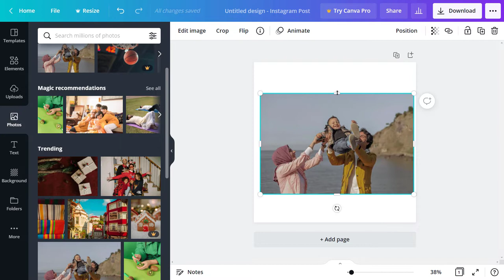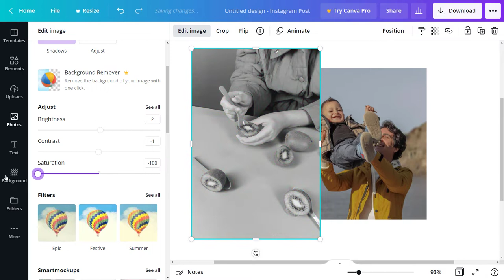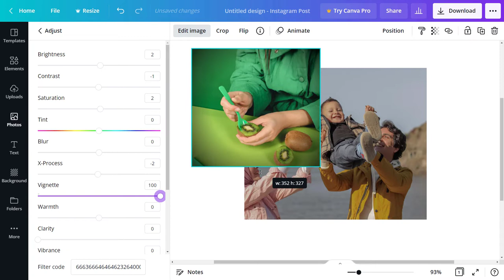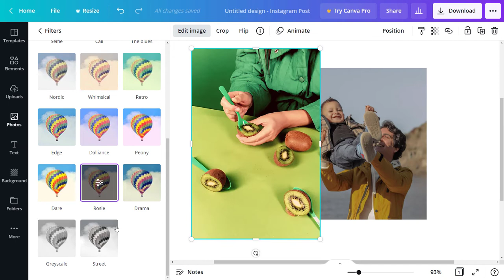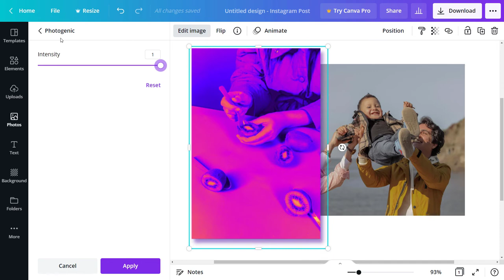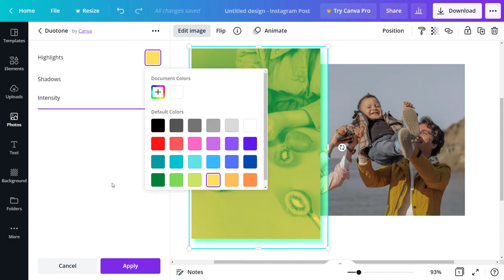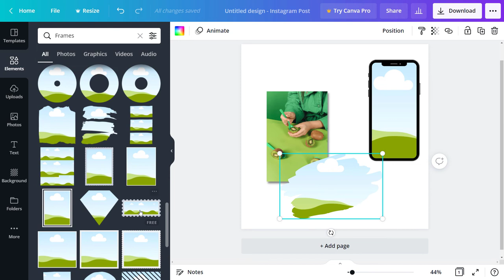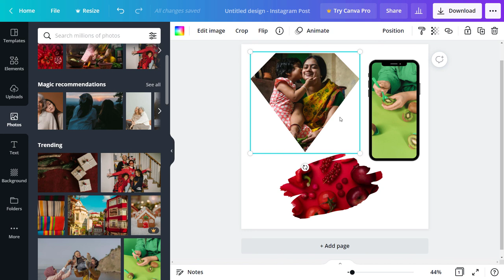Editing Images and Photos in Canva (Canva Photo editing tutorial for beginners)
In this Canva Photo editing tutorial for beginners, I show you how to edit images and Photos, including adjusting, cropping, and even adding effects.

--- ⚒ // TOOLS // ⚒ ---

 🔗BEGINNER COURSE
Build a website, set up your presence online and start earning money:

// CREATOR IMPACT

This Canva tutorial for beginners contains tips & hacks to get the results you're after.  This video is a simple starting point, as we go into further detail in our Canva Playlist below, running through some easyCanva tutorials for beginners.

This powerful yet simple too is the perfect addition to any content creation or design toolbox.  It's quick, easy, and simple to learn.

//RESOURCES